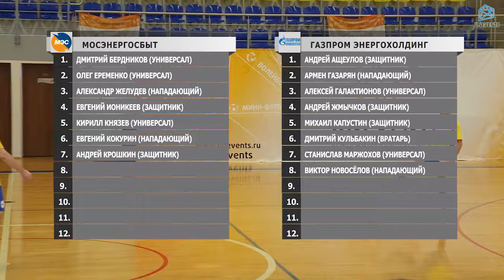Мосэнергосбыт - Газпром Энергохолдинг (01-12-2018)